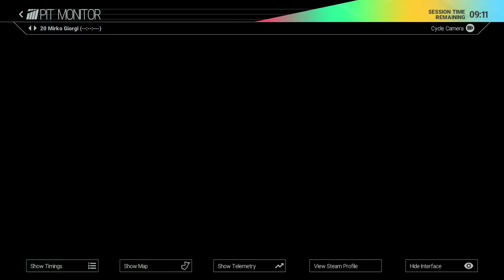Project CARS - PS4/XB1/WiiU/PC - In-Depth: "Pitbox & Qualifying" (Tutorial Trailer)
Continuing our set of videos taking you in-depth with the game modes and features of Project CARS, this time we take you into a Qualifying session and outline various items such as the Monitor, Pit Strategy Manager, and Tuning Setups that are all in place to help you make the best decision on when to attack the track, help you keep an eye on your competition, and let you prepare for the race ahead.

So take a look, start planning your own tactics, and think about how pre-race sessions such as practice, qualifying, and warmup can fit into both your career, solo, and online Project CARS experience!